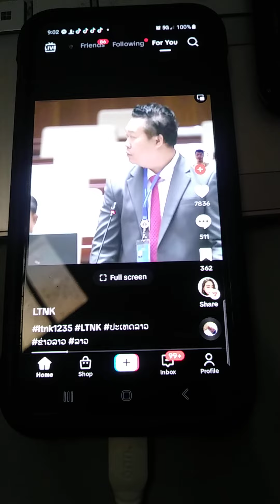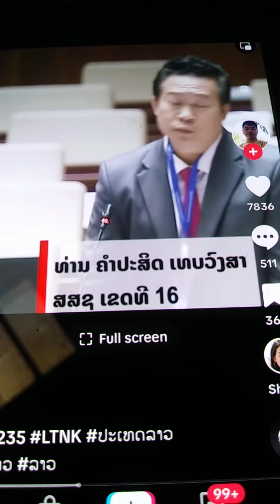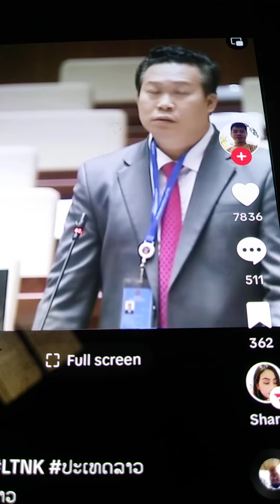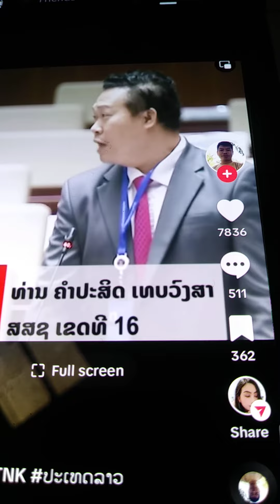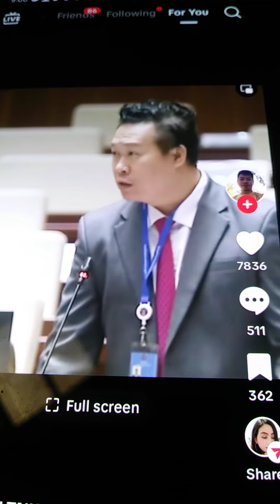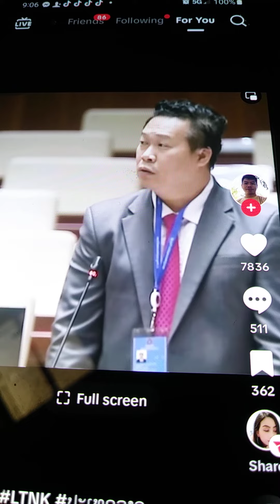Nplogliab yuav tuag sai sai tsis ntev tom ntej no nawb